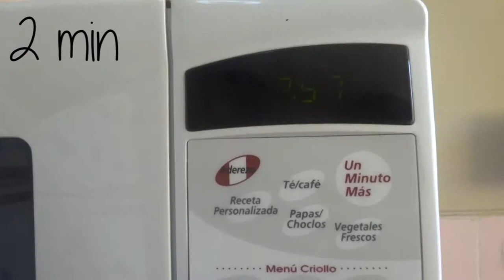Cake In A Mug Tutorial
CON SUBTITULOS EN ESPAÑOL

This is the perfect dessert for those lazy days in which you just want to eat and relax! Super quick and easy way of making a cake!
Este postre es perfecto para esos días de ocio en los que uno solo quiere comer y relajarse! Una manera super rápida y fácil de hacer una torta!